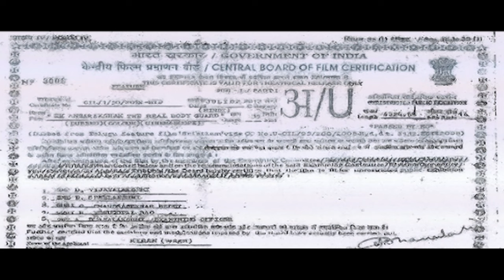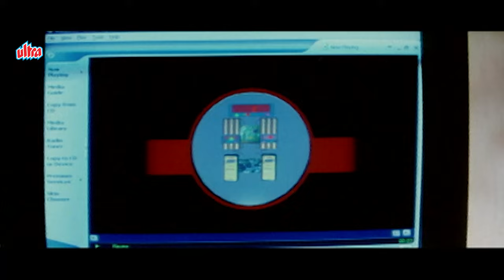EK ANGRAKSHAK THE REAL BODYGUARD South Dubbed Movie | Sri Hari, Ms. Sindhu, Nagababu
Cast - Sri Hari, Ms. Sindhu, Nagababu, Ms. Suhani and others.
Director - K A Nageswara rao
Producer -Jayshree pushkarna
Lyrics - Dalip Verma
Singer - Ajay Chitle, Biby Dutta, Brijesh, Shanditya
Genre - Drama, Action
Release - 2008
Original Language - Telugu